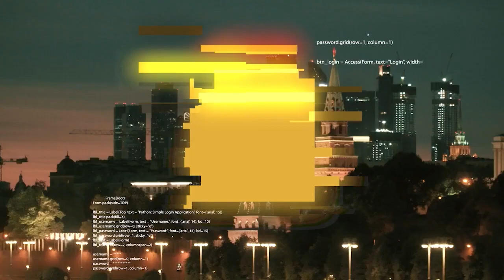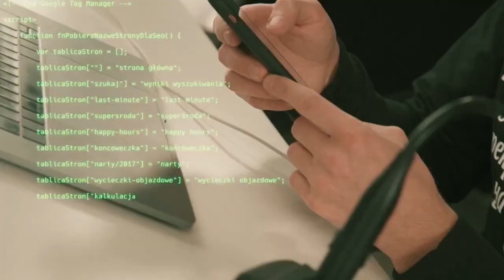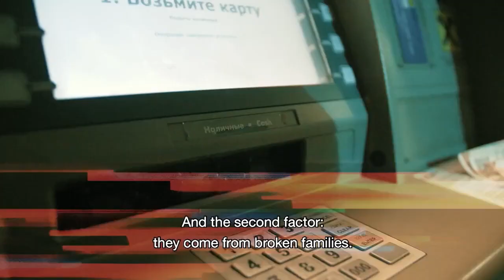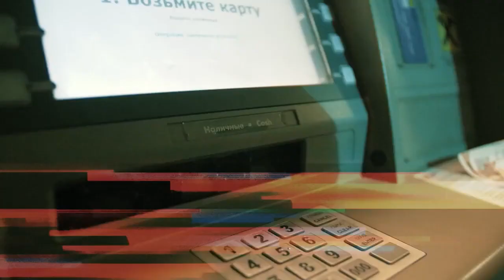Former Russian Hackers Expose Putin's Cyber Army | Politics, Technology & Cyber Crime Documentary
“There are at least 150,000 cyber criminals and hackers in the Russian-speaking world. At least!” claims Sergei Pavlovich. In the 1990s, he was part of a close knit group of the world’s top hackers, before being imprisoned and going clean. But many hackers in Russia are allowed to operate unchallenged. For years now, the Kremlin has been systematically trying to use the well-trained hackers for its own benefit. In exchange for freedom and protection, they do the dirty work of the state. As journalist Lilija Yapparova explains “Political secrets are of no use to hackers. For them it is more profitable to steal databases or money directly. But hackers can get access to these secrets and that’s why certain authorities are interested in hackers digging deeper.”

This documentary was produced by NTV. It was first released in 2021.